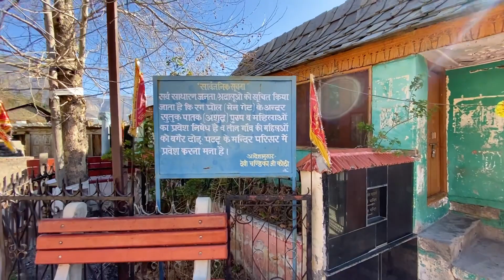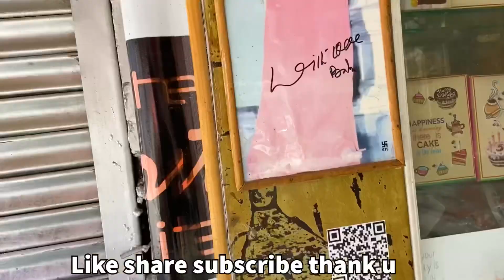Ep 14 Distt Headquarter Reckongpeo Market| Kothi village |Gaadi pohonch gai workshop 😰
Reckongpeo kothi villag explored